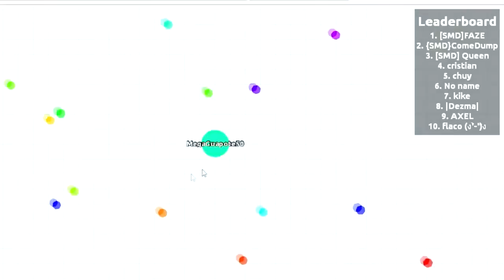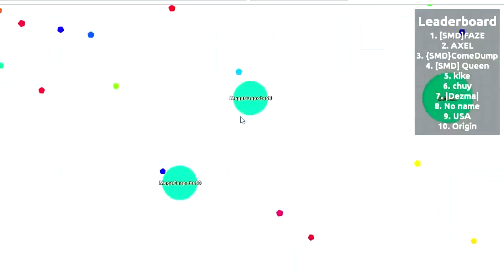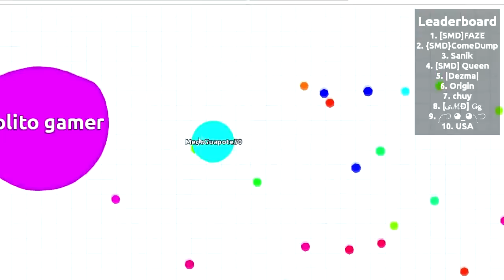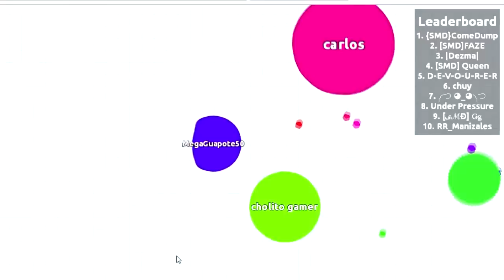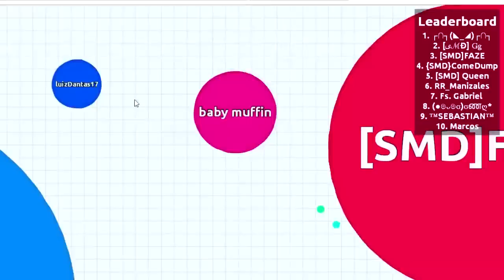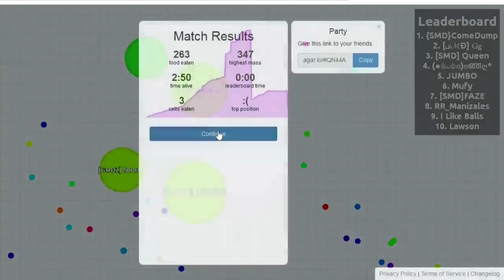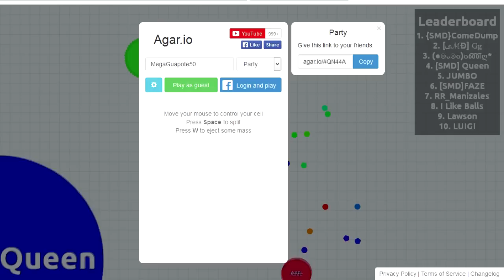2 bolas en apuros @DiegoLopez8144 parte 1 | Agar.io | Español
2 bolas en apuros @DiegoLopez8144 | Agar.io | Español
2 bolas en apuros @DiegoLopez8144 | Agar.io | Español
Road to Leaderboard :P